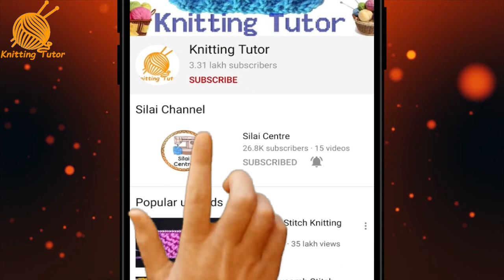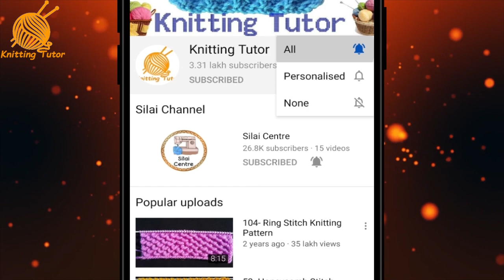373- Beautiful Block Pattern for Cardigan and Baby Sweater 🧡🧡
Beautiful Block Pattern for Cardigan and Baby Sweater

Hello friends!!